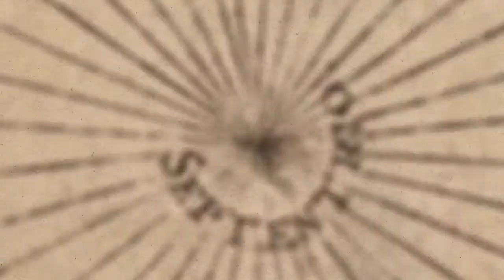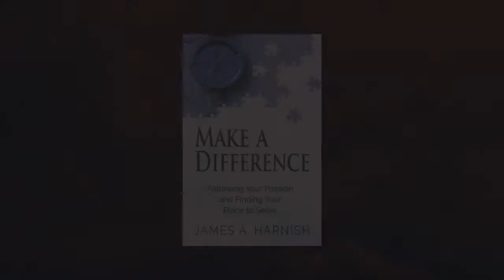Make a Difference Bible Study - Jim Harnish - Long Version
As Christians—United Methodists—we are called to “make disciples of Jesus Christ for the transformation of the world.” It’s a grand mission—so grand, in fact, that it’s sometimes hard to know what we’re supposed to do. How can we help transform the world? Make a Difference draws upon biblical wisdom to provide practical guidance to help disciples connect their passion with the world’s great need. Real stories of how real people found their place to serve will inspire and encourage you to do the same. A book, Leader Guide, and DVD are available for this six-week study.